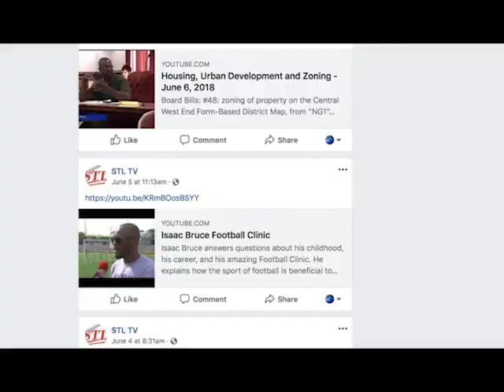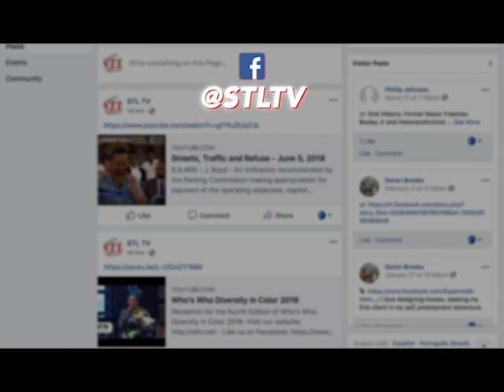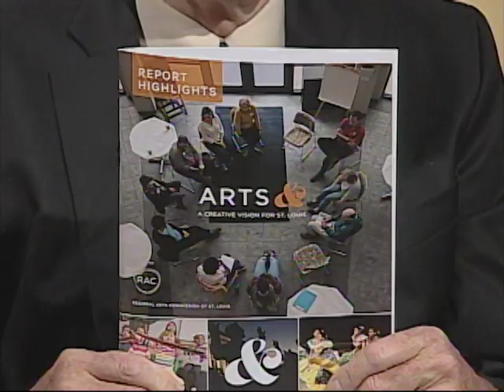City Corner: Regional Arts Commission (RAC)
The executive director & the chairman of the Regional Arts Commission discuss the outcome of their year-long Evoke initiative.